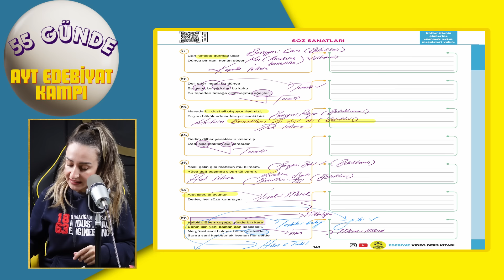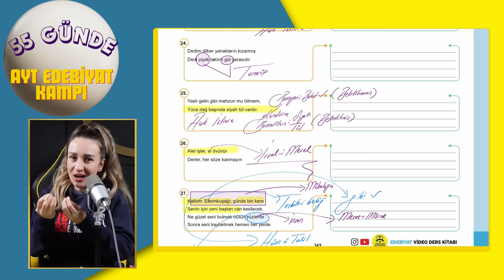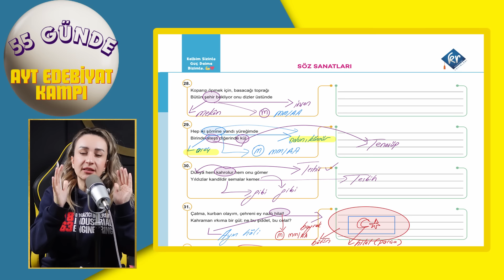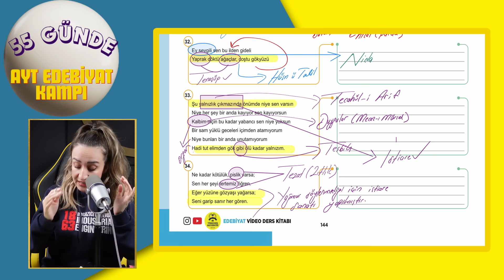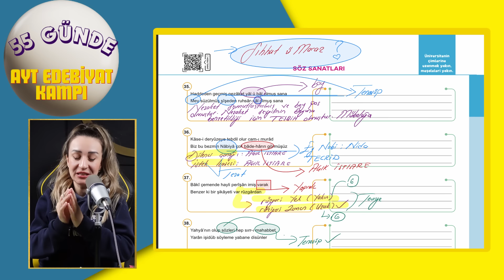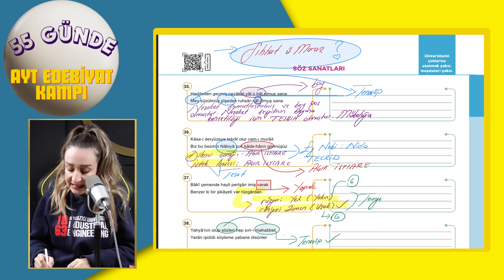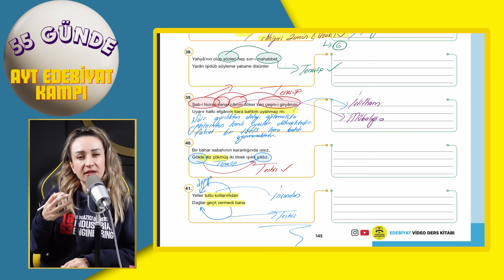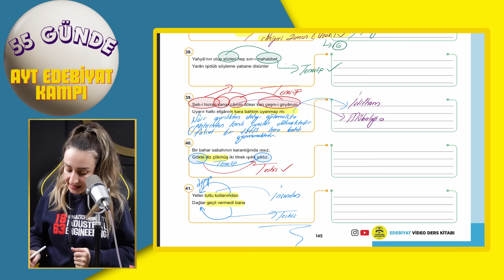EDEBİ SANATLAR UYGULAMA ''55 GÜNDE AYT EDEBİYAT KAMPI'' 35.GÜN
55 günde ayt edebiyat kampı
türkçenin matematiği
ayt edebiyat
2024 ayt edebiyat
ayt edebiyat
edebi sanatlar
edebi sanatlar konu anlatımı
edebi sanatlar ayt edebiyat

55 günde ayt edebiyat kampı
edebiyat
edebiyat konu anlatımı